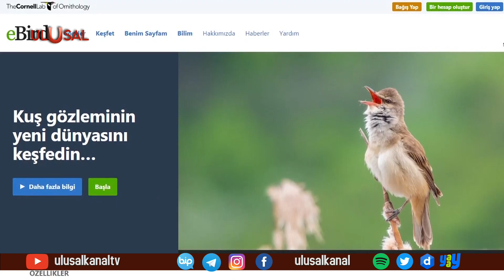Türkiye'de 289 kuş türü gözlendi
Her yıl Mayıs ayının 2. haftası "Dünya Göçmen Kuşlar Günü" olarak kabul ediliyor. Yurt çapında kuş gözlemi yapıldı. En çok kuş türü gözlenen iller sıralamasında Samsun, Kayseri ve Burdur yer aldı.